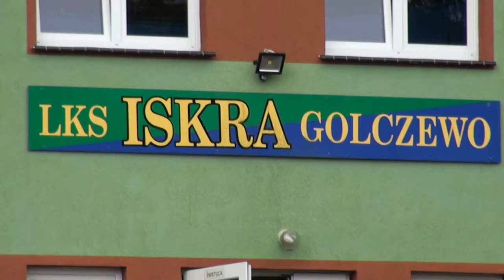Skrót oraz kulisy meczu Iskra Golczewo - KP Chemik Police